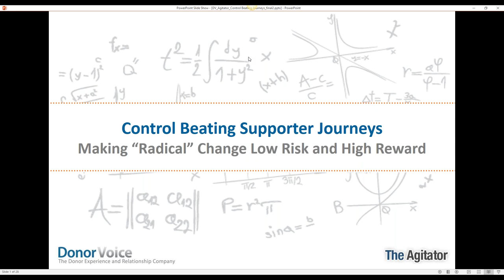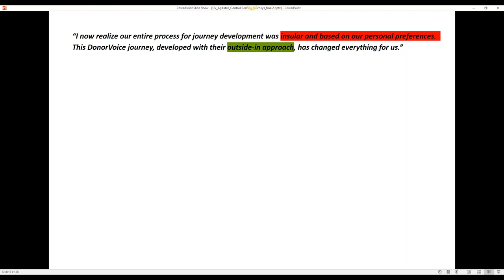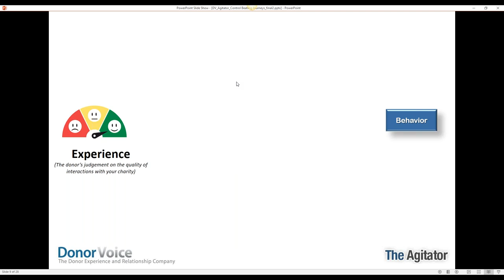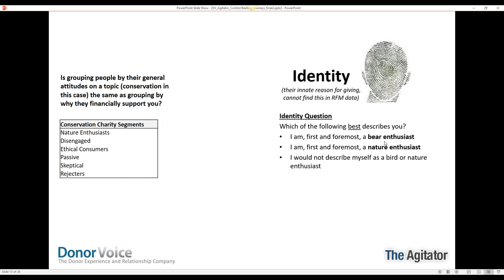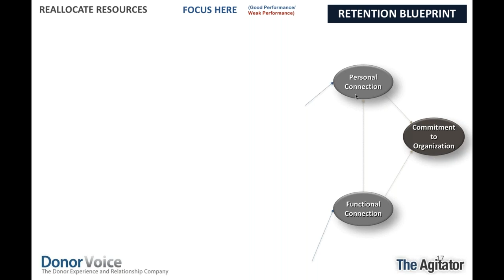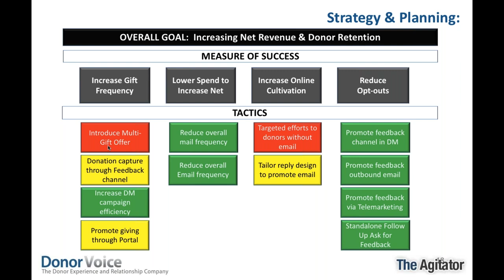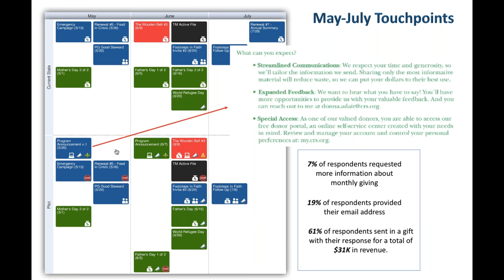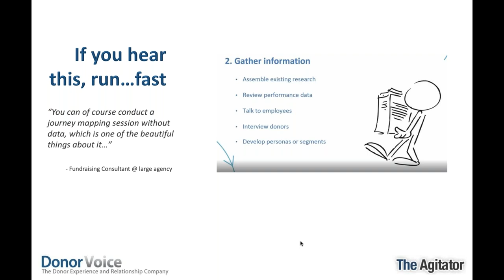How to Develop Control-Beating Journeys for Cash and Monthly Donors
Effective donor journeys are neither a creative exercise nor a navel gazing one. Instead, they start with deep knowledge of your donors; learning their motivation, their needs and their pain points with your organization and evidence-based planning using modern marketing tools fit for the purpose.

Too many journey mapping projects start off with plenty of lip service to this but quickly morph into assumption filled, sticky note exercises. The result? Little to no implementation, and even less return on investment.

This webinar will show you how to craft your donor journeys and get the insights you need using specific examples successful nonprofits. These organizations went through a huge mental shift from org-centric to true, donor-centric journey development.

These control-beating journeys represent nothing short of ‘radical’ change. Because the changes are evidence-based and empirical it greatly lowered the perceived (and real) risk, which, in turn, greatly increased internal buy-in